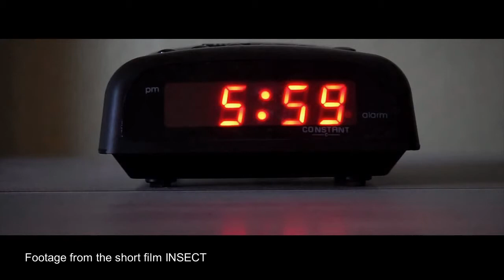Making of the prosthetics from INSECT THE MOVIE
Making of the prosthetics from INSECT THE MOVIE - How to work with polymorph plastic pellets from Protoplast.